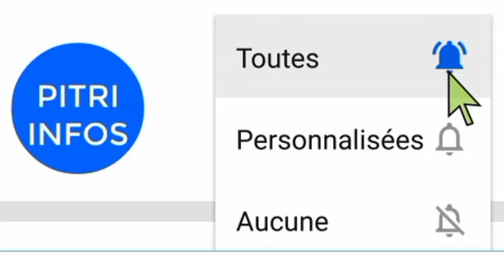Sortezz ohh!!Grosse bagarre entre Josey et Aline/Serey Die fait de choquante révélations sur Aline